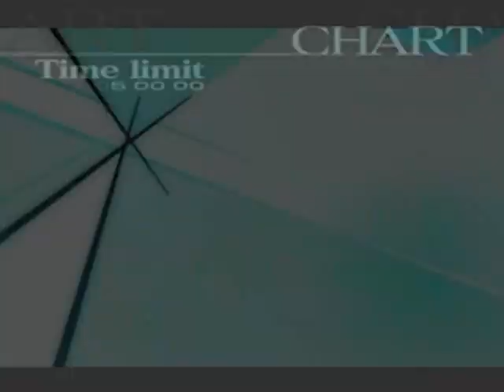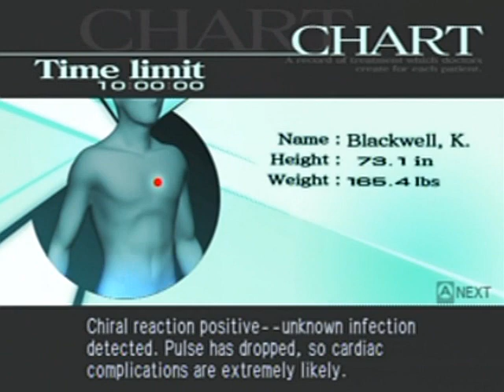Trauma Center Second Opinion Walkthrough Part 15: The Last GUILT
Operation Time Stamps:
5-8 4:56
5-9 10:16

Say hello... to Savato! (Rhyme intended)

For being the final boss, it sure is a linear critter.

In Phase 1 all you have to do is cut the webs with your scalpel one at a time as soon as you can. If you take too long, they'll turn red and take a chunk out of the vitals. Just laser the immature Savato as big momma spawns them so they don't form into a Blue one and you're good. Cut the webs off the heart three times and you're good to go.

In Phase 2 just keep the Laser on Savato to burn off it's shield then cut it with the scalpel when you get the indication you can. while doing that, keep the immature Savato infestation under control while suturing up any lacerations. On the 3rd part of this, after cutting it with the scalpel, you'll just have to inject it with the black vial.

Phase 3 is the easiest. As soon as your healing touch automatically activates, just perform another one before Savato finishes off your patient. Time will stop and you can do whatever, lol! I like to suture up the lacerations to increase my combo and raise the vitals before injecting it one last time.

Remember: Don't use the healing touch until the end or you'll lose!

That's it. :)